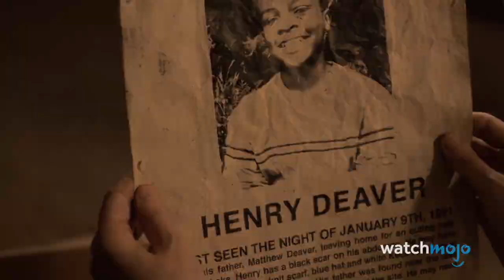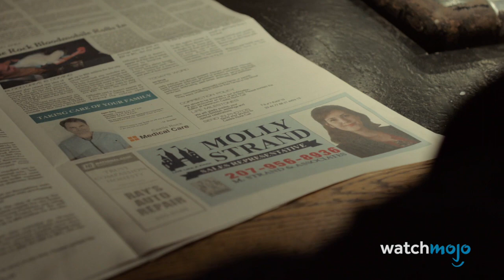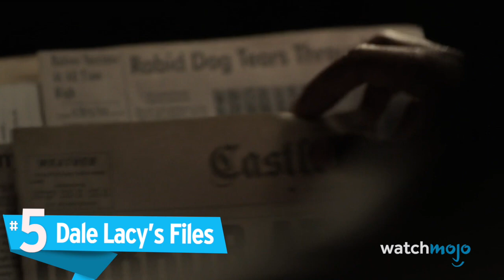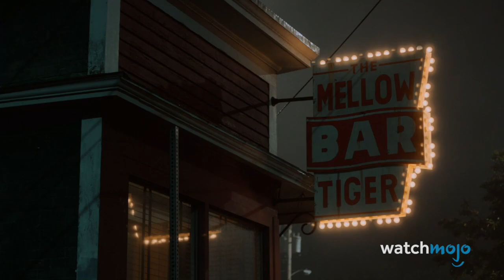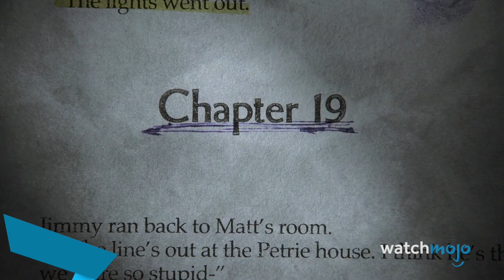10 Best Castle Rock Easter Eggs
This video is part WatchMojo's Fall TV Preview! Stay up to date and in the loop on all the best new and returning shows this season!
Top 10 Best Stephen King Easter Eggs in Castle Rock
Have you noticed these easter eggs in Castle Rock? While there is more than enough to enjoy for casual viewers, long time Stephen King fans get to experience that extra layer of storytelling. For this list, we’ve selected the best, most subtle, and most creative Easter eggs yet featured in the Hulu original series. We’re not holding back on spoilers, so you can’t say you weren’t warned. Join WatchMojo as we count down our picks for the Top 10 Best Stephen King Easter Eggs in Castle Rock.

List Rank and Entries:
#10. Casting
#9. Number 19
#8. Shawshank Prison
#7. Familiar Characters
#6. Dodd House
#5. Dale Lacy's Files
#4. The Mellow Tiger and Nan’s Luncheonette